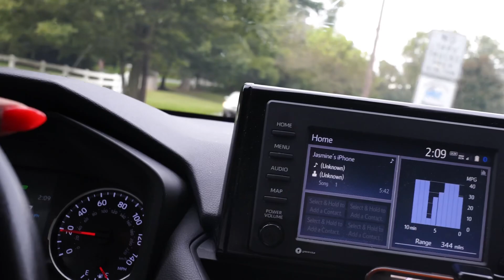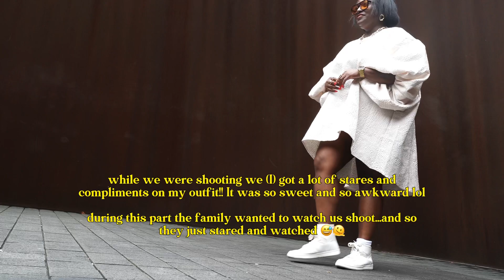vlog: birthday photo shoot prep, beauty maintenance, outfit and behind the scenes | JASMINE KATRINA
👋 w e l c o m e  //  w e l c o m e  b a c k :
hey friends, welcome back to another vloggy vlog!  I am so excited to take you all with me as I prep for my birthday shoot and share the behind the scenes.

📌  h o n o r a b l e  m e n t i o n s :

Dress from Terrell Dominick /  terrelldominick.com / IG: TerrellDominick
Lashes by Aminata (SLVixxenBeaute) / slvixxenbeaute.com / IG: SLVixxenBeaute
Photographer is Darion Jarell / darionjarell.com / IG: darionjarell.photos
Photoshoot location: Glenstone Museum in Potomac, MD / glenstone.org

💞  j o i n  t h e  f a m i l y :